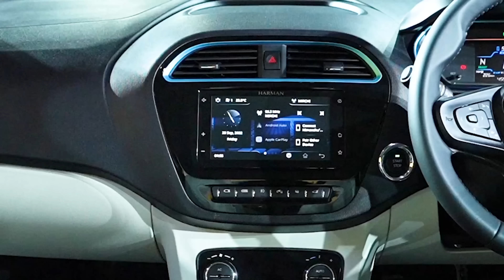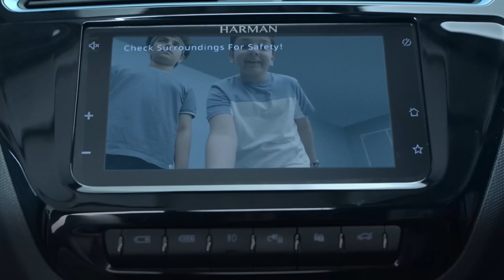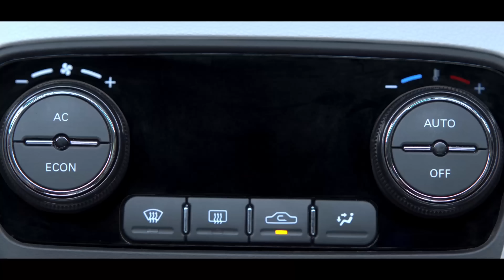Tata Tiago EV బుకింగ్ చేస్తున్నారా? | Booking options | ఇది చూడండి.. | EV TRAVEL XP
Tata Tiago EV బుకింగ్ చేస్తున్నారా? | Tata Tiago Ev booking options | EV TRAVEL XP | Relaxnt Media